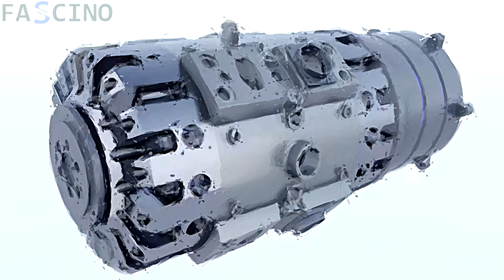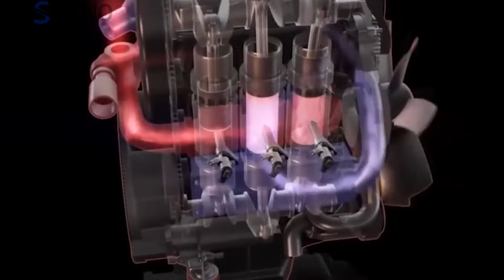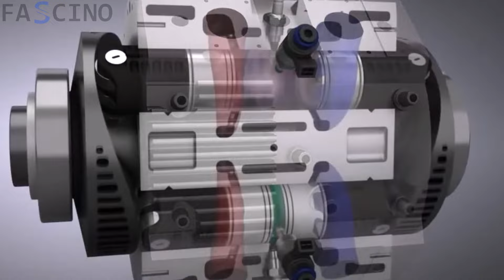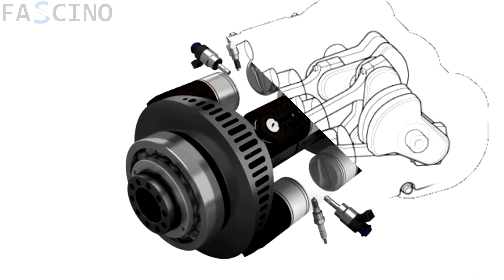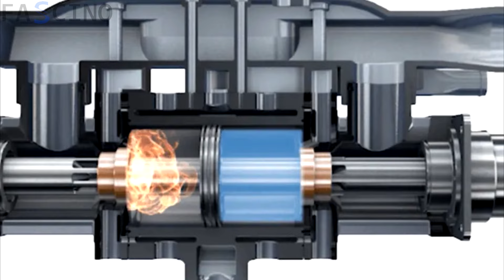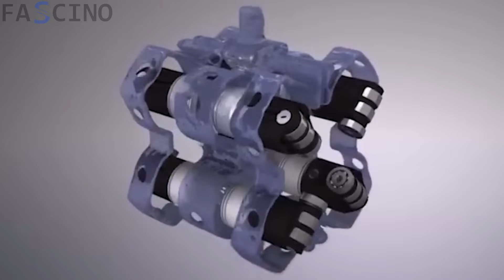La Revolución Empieza Ahora: ¡El Nuevo Motor Sacudirá Toda La Industria!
Hoy quiero presentarte un motor muy especial: un motor de una sola carrera. Este motor único no tiene cigüeñal ni culata. Produce 120 caballos de potencia a partir de solo 500 cc de aspiración natural y pesa solo 35 kilogramos. Se llama INNengine y ha sido diseñado en Granada, España. El motor ya se ha construido e incluso se ha montado y probado en un Mazda MX-5. En el vídeo de hoy, analizaremos en profundidad este motor, explicaremos cómo funciona, hablaremos de su potencial, ventajas e inconvenientes, y veremos qué tiene sentido y qué no.